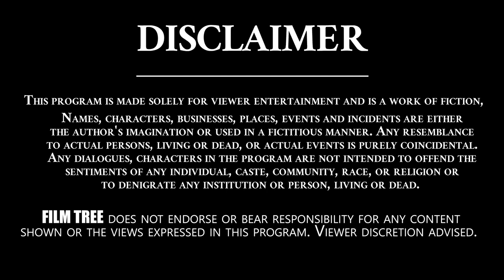Senior Film Director Geetha Krishna | Prabhu Deva | EVV | Kokila Movie | Telugu FilmNagar| Film Tree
Senior Film Director Geetha Krishna